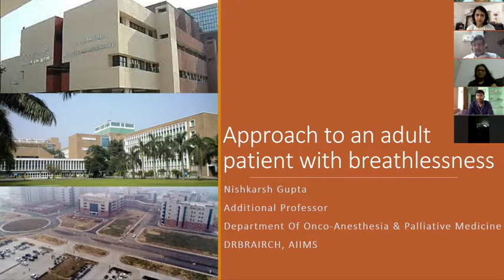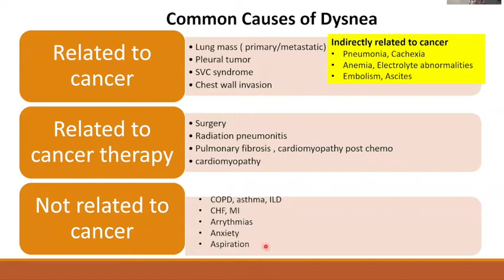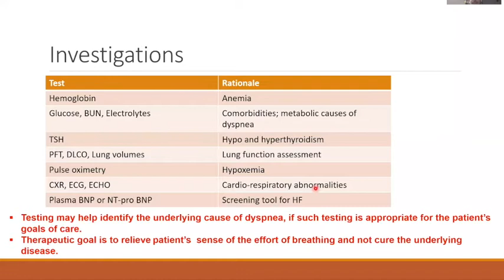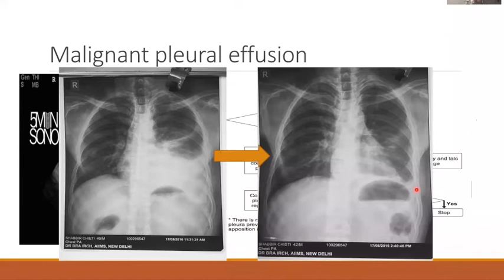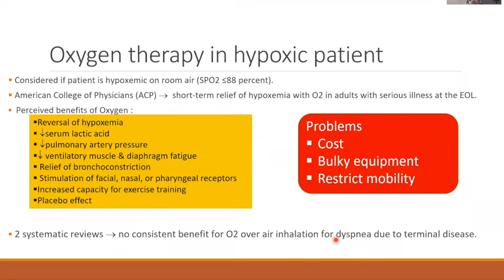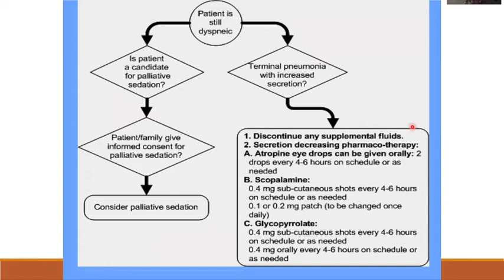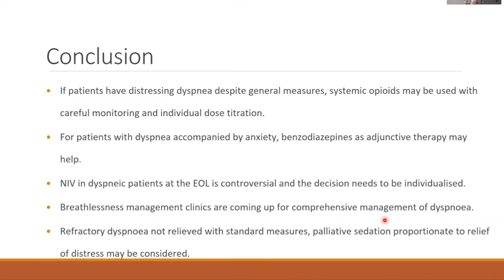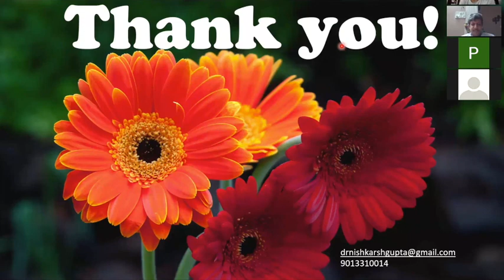IAPC ACADEMY LECTURE BY DR NISHKARSH GUPTA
IAPC ACADEMY LECTURE 9 BY DR NISHKARSH GUPTA ON APPROACH TO AN ADULT PATIENT WITH BREATHLESSNESS